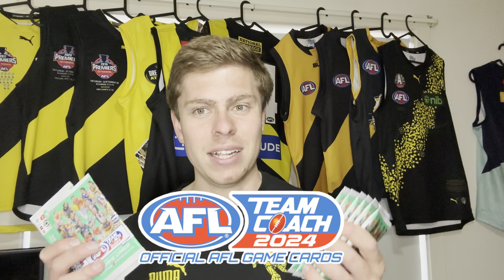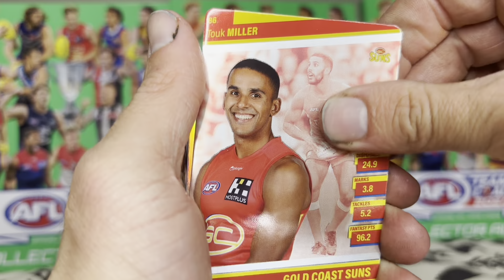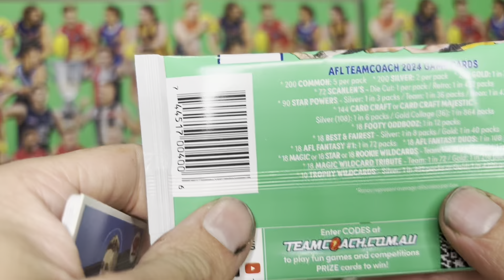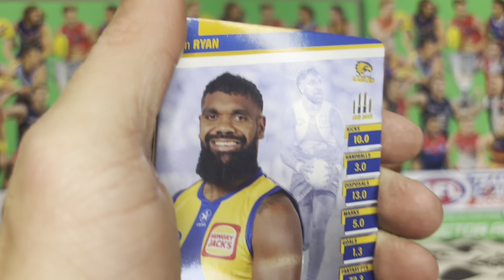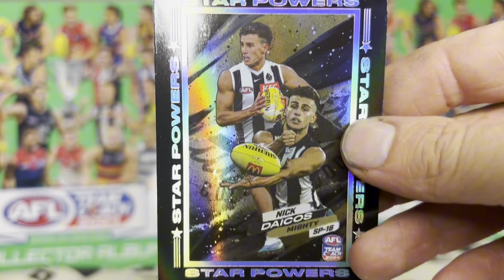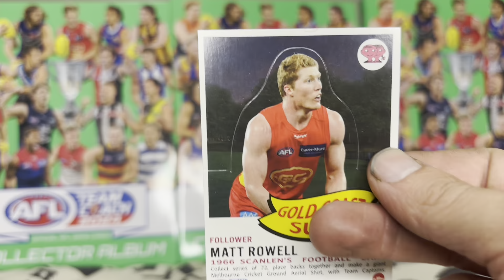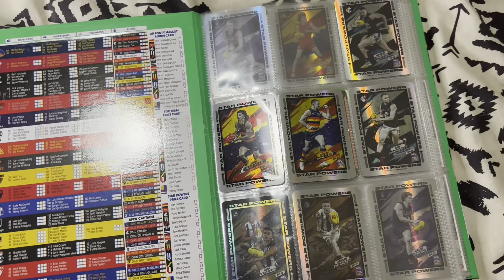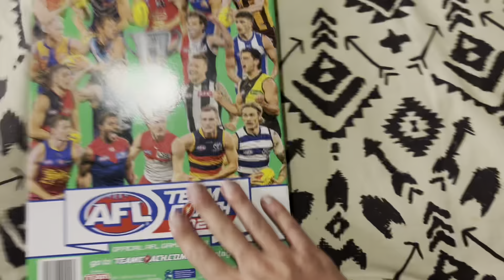10 PACKS OF 2024 TEAMCOACH! | EVEN MORE BOX HITS!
Hey everyone!